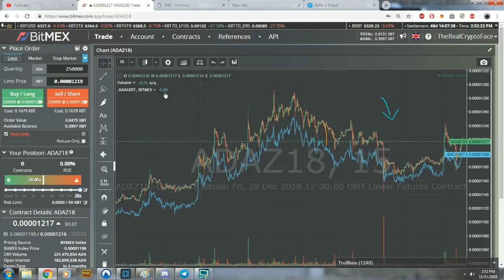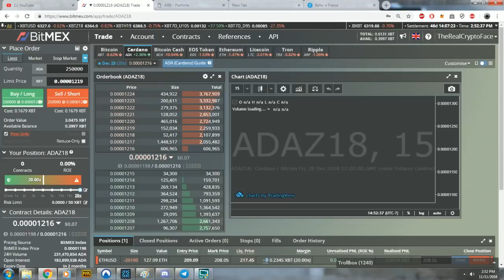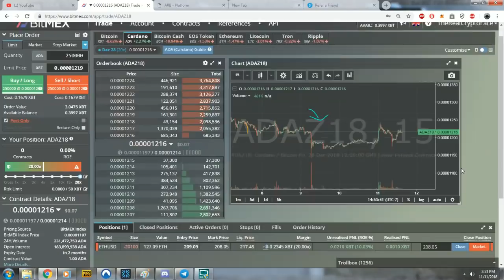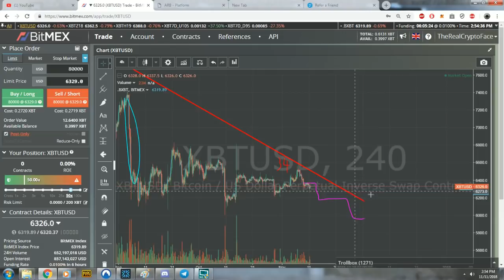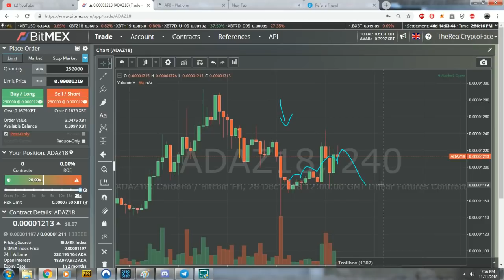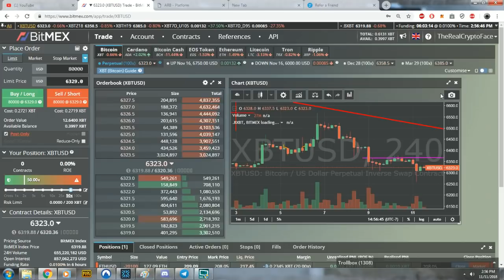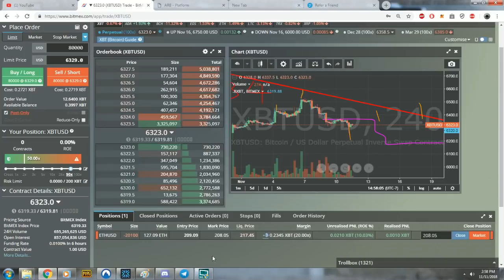Market / Bitmex Update